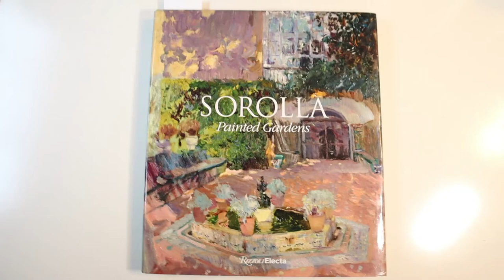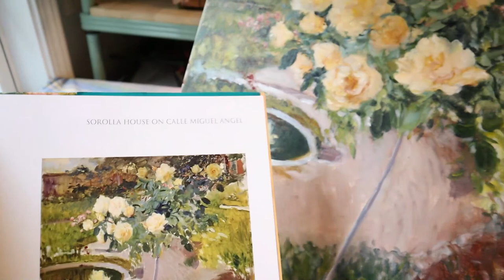STUDIO PROJECT: Painting a SOROLLA Garden!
I thought it would be a fun project to try to paint one of the gardens featured in "Sorolla Painted Gardens" book as shown in the beginning of this video.

Joaquin Sorolla, a beloved Spanish painter (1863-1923), was known for his sun filled seascape scenes, portraits and historical depictions. This book caught my attention because of the many impressionistic paintings of gardens from around Spain, including his own in Madrid (now the Museo Sorolla). Some of them look unfinished but to me, it left enough detail so that  I could complete the picture in my mind. His colors are vibrant, strokes are confident and lush. It's just swoon worthy! I like the dappled light, water reflections and choice of composition/colors that truly speak to a master at work. To make a piece painterly out of all that's around oneself in nature takes practice and a love for painting. Of course painting from reality is the best education but this was fun and now I have a piece to hang on my wall!

The original painting I chose is "Garden of the Sorolla House in Calle Miguel Anel", 1910, oil on canvas 39x42". My canvas is 15.5" square.

I use acrylics (Golden Open) and my current palette is burnt sienna, yellow ochre, burnt umber, cadmium yellow, cadmium red, cerulean blue, ultramarine, payne's gray and titanium white. Sometimes I add lemon yellow, viridian green, violet and permanent rose. I also use gloss glazing liquid to extend the fluidity plus I "park" my paints in a "palette garage" which has drops of clove oil on both ends. I notice I can use the paints for a couple of days without them drying.

Sorolla quoted:
"Go to nature with no parti pris. You should not know what your picture is to look like until it is done. Just see the picture that is coming."

"I could not paint at all if I had to paint slowly. Every effect is so transient, it must be rapidly painted."

Most of the works in the book were painted in one sitting (alla prima) but sometimes, he needed to come back at the same time of day. On the occassions he could not do this, we are left with what Sorolla said as "mementos or impressions, [made] more for the pleasure of being able to contemplate what pleases us."  The works have "an air of incompleteness that lends them a special charm while also showing us how he worked." (Quoted from page 8 of the book.)

If you like watching painting videos like I do, I hope you'll enjoy this one! I've sped it up but it's still a long one but there's music too!

Susan